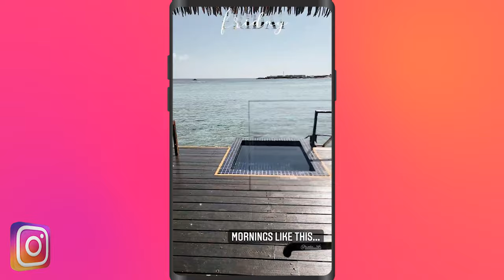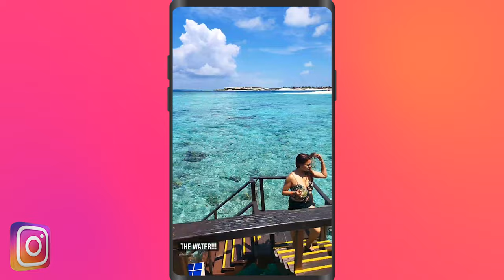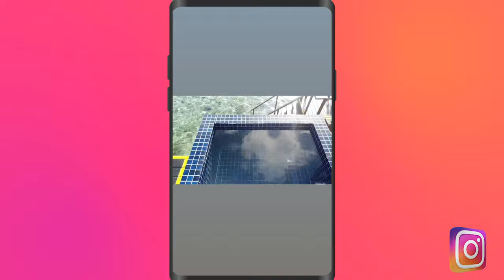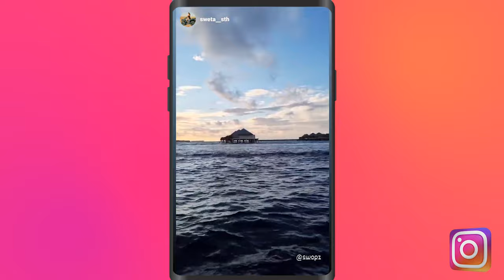$1000 Maldives Overwater Pool Villa Review || Adaaran Prestige Vadoo || Nepal to The Maldives [4K]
The second episode of our honeymoon travel vlog series! This is more of a home video and nothing professional, we shot it edited it ourselves. In this video, we're reviewing our stay at the luxurious Adaaran Prestige Vadoo resort. Get ready for an immersive experience filled with breathtaking scenery, pristine beaches and out personal favorite the stunning overwater villas!

Watch:    • Wiguez, Rico 56 -...